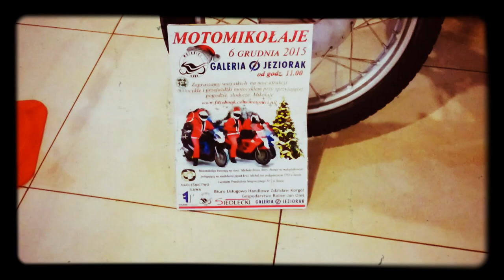Moto Mikołajki w Iławie - trailer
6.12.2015 r. Galeria Jeziorak - MOTOMIKOŁAJE MOTONITÓW
KM Motonici przy PTTK O/ Iława